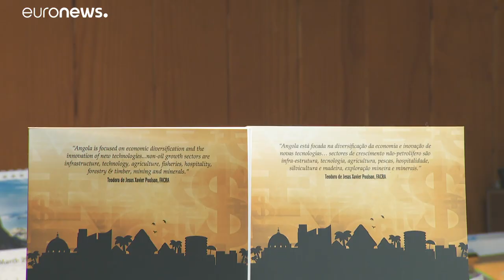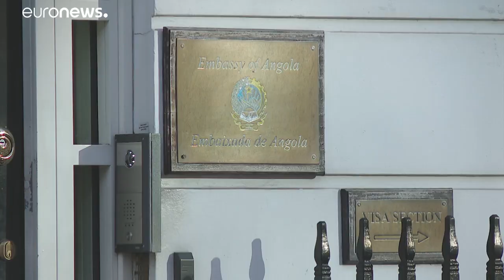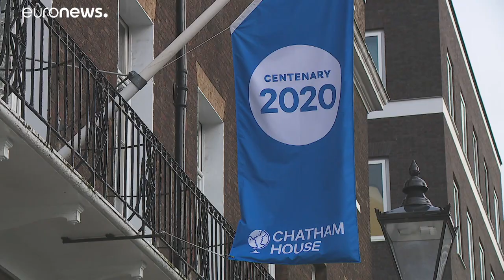Angola tem potencial para atrair investimento britânico, dizem peritos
Cimeira anglo-africana debruça-se sobre os negócios entre o Reino Unido e África depois do Brexit.…